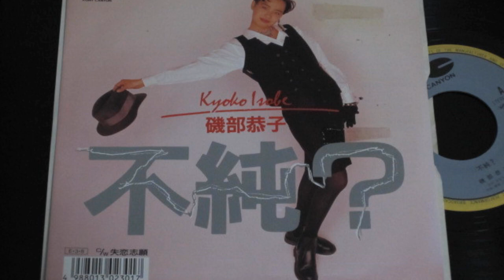Isobe Kyoko - Renai Shigan (失恋志願 - 磯部恭子)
Release: 08 Mar 1989